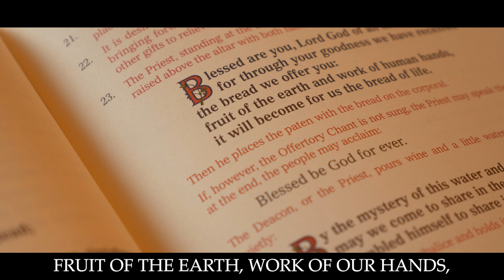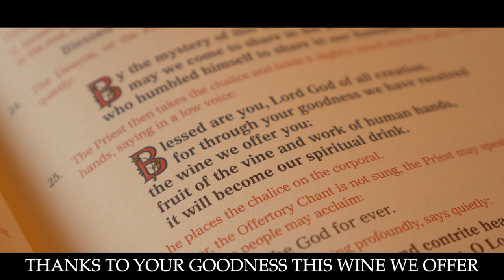Blessed are you lord song lyrics | Pater Manuel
Spenden :
- Bankkonto : AT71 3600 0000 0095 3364 Sandesh Manuel
  BIC : RZTIAT22XXX

Danke vielmals!
Pater Manuel

Video production : Marc Jarabe
Guitars : Joe Dinardo
Mixing : Tim Beuring
Mastering : Mario Schmid
Ministrant : Fritz
Harmonies : Juan
Composer : fr Aniceto Nazareth